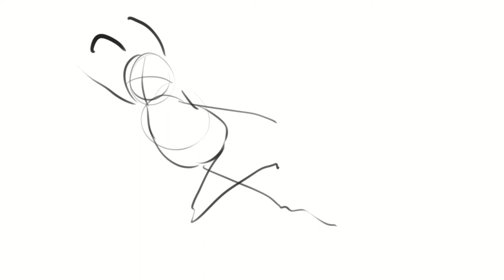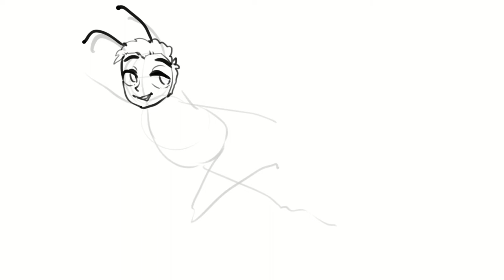ASMR - I read the bee movie script to you but you fall asleep part way.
Since you fell asleep the video ends only about 11 minutes into the reading but don't worry I read the rest well you snoozed.

TY for watching :3
Comment if you enjoyed!